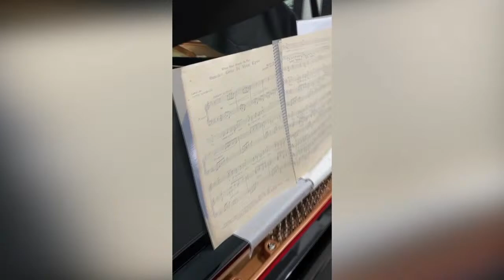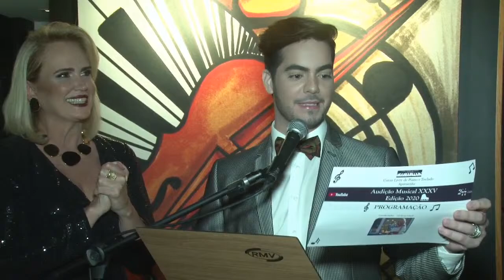Audição Musical XXXV Edição 2020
PROGRAMA:
Bloco 1
01.1 - Zazá Paiva: Ave Maria Schuber
(Franz Schubert)
-Teclado
01.2 - Maria da Penha de Mattos Nascimento:
Smoke Gets In Your Eyes
(Jerome Kern)
-Piano
01.3 - Glaucia Medeiros Dantas: Os Girassóis da Rússia
(Henry Mancini)
- Piano
01.4 - Sonia Maria Borges de Oliveira: Começaria Tudo Outra Vez
(Luiz Gonzaga)
- Piano
01.5 - Maria da Penha dos Santos: As Rosas não Falam
(Cartola)
-Piano

Bloco 2
02.1 - Mariana Barros Vanzo Bethonico: Close To You
(The Carpenters)
-Piano
02.2 - Olivia Maria Carneiro Coser: Você não me ensinou a te esquecer
(Fernando Mendes/José Wilson/Lucas)
- Piano
02.3 - Osilene Correa de Araújo: Ben
(Donald Black/Walter Scharef)
- Teclado
02.4 - Rita de Cassia Moreira de Almeida Teixeira: Smile
(Charlie Chaplin)
-Piano
02.5 - Maria Fernanda Carasso Francisco: Leãozinho
(Caetano Velozo)
- Piano

Bloco 3
03.1 - Jerry Juan Abaunza Sanchez: If
(David Gates)
-Piano
03.2 - Maria Célia Almeida Vaccari: The Sound Of Music
(Richard Rogers/Oscar Hammerstein II)
- Piano
03.3 - Tereza Cristina Borges da Silva: As Time Goes By
(Herman Hupfeld)
- Piano
03.4 - Sid Mathielo: Asa Branca
(Luiz Gonzaga/Humberto Teixeira)
-Piano
03.5 - Beatriz Santa Catarina: Ode a Alegria
(Ludwig Van Beethoven)
- Teclado

Bloco 4
04.1 - Claudia Maria Fonseca Calmon Nogueira da Gama: Luiza
- Piano
04.2 - Nilda Persici Moreira Vasconcelos: Fascinação
(Fermo Dante Marchetti)
- Teclado
04.3 - Miguel Carasso Francisco: Beauty And The Beast
(Alan Menken/Howard Ashman)
- Piano
04.4 - Gabriela Cadete: Killing me Softly
(Charles Fox/Norman Gimbel)
- Piano
04.5-Angela Maria Carvalho: Meus tempos de Criança
(Ataulfo Alves)
- Teclado

Bloco 5
05.1 - Josemara De Lima Fedullo: Granada
(Agustín Lara)
- Teclado
05.2 - Lara Medeiros Dantas: What a Wonderfull World
(Bob Thiele/George David Weiss)
- Piano
05.3 - Gizelda Maria Cometti Pignaton: Eu não existo sem você
- Piano
05.4 - Magda Jurdi Santos Pereira: Só Louco
(Dorival Caymmi)
- Piano
05.5 - Rita de Cassia Duarte Lima: My Way
(Frank Sinatra)
- Teclado
Bloco 6
06.1 - Daniele Santa Catarina: The Winner Takes It All
(Benny Andersson/Björn Ulvaeus)
- Teclado
06.2 - Rafael Vasconcellos: Se eu não te amasse tanto assim
(Paulo Sergio Valle/Herbert Vianna)
- Piano
 06.3- Andrea Maria Troccoli de Andrade: Over The Rainbow
(Harold Arlen/Yip Hasburg)
- Piano
06.4 - Anselmo Frizera Junior: Ouça
(Maysa)
- Piano
06.5 - Sefora Araujo Silva Netto: Ode a Alegria
(Ludwig van Beethoven)
- Piano

Bloco 7
07.1 - Eric Sabino Fundão: What a Feeling
(Giorgio Moroder)
- Piano
07.2 - Maria de Fátima Pessotti de Oliviera: Stand by Me
(Bem E. King/Jerry Leiber/Mike Steller)
- Teclado
07.3 - Heloísa Milagres Nascimento: Hotel California
(Don Henley/Glenn Frey/Don Felder)
- Teclado
07.4-Tânia Mara Alves Prates: Love of My Life
(Freddie Mercury/Jhon Reid)
- Piano
07.5 - Brunela Pitanga Ramos Madureira: We Are The Champions
(Freddie Mercury)
-Piano

Bloco 8
08.1 – Heitor Prates Furieri: Nocturno op.9 n.2
(Chopin)
- Piano
08.2 - Myrinha Vasconcellos: Escancarando de Vez
(Paulo Sergio Valle)
- Teclado
08.3 - Tereza Maria Fafá Sily: Non, Je Ne Regrette Rien
(Charles Dumont)
- Teclado
08.4 - Maria Oliete Perini Guerra:
Always On My Mind
(Elvis Presley/Mark James/Johnny Christopher/Wayne Carson)
-Teclado
08.5 - Glaucia Abaurre Silveira: Como é Grande o Meu Amor Por você
(Roberto Carlos)
- Teclado

Bloco 9

09-Pedro Permuy De La Varga: New York/Manhattan
(Fred Ebb/John Kander/Tony Bennett)
-Piano